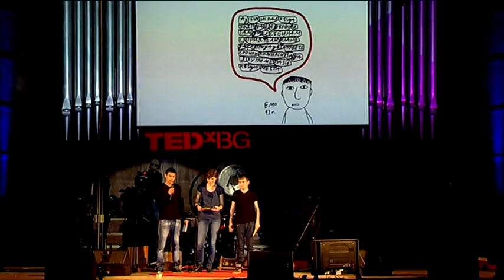Комикси, които сбъдват мечти | Весела Данчева, Латин Стоилов & Емилияно Недков | TEDxBG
През 2008 година Весела се запознава с 8-годишния Слави от квартал Факултета. Заедно те създават първия си съвместен комикс. В процеса на опознаване на Факултета, с помощта на интензивна комикс работилница, която прави с местните деца, Весела добива една напълно различна представа за квартала и неговите жители. Комикс посланията нарисувани от децата издават в книгата "Нов Живот" №8.

Весела Данчева работи в областта на анимацията от 2001 г. Дипломира се в Холандия и през 2006 г. се връща в България. Весела е един от създателите и главен двигател на Компот Колектив - платформа за анимационно кино и визуално разказване на истории. Режисьор на филма “Анна Блуме” и съ-автор на филма “БАЩА”, които заедно имат 35 международни награди. Тук тя излиза с Латин Стоилов и Емилиано Недков, и заедно ще ни поговорят за силата на историите.

Латин е автор на комикса "Невидимото дете".

Емилияно е автор на комикса "Футболна мечта".